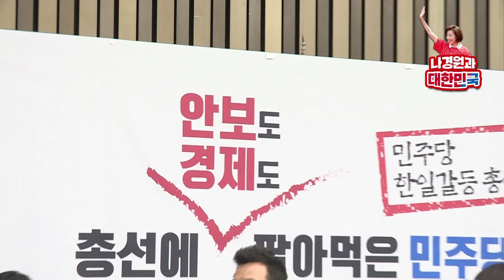최대의 안보난국주간에도 NSC불참 안보위기 '안'보이는 文대통령!NSC_대통령불참